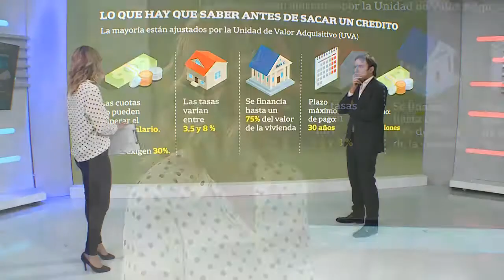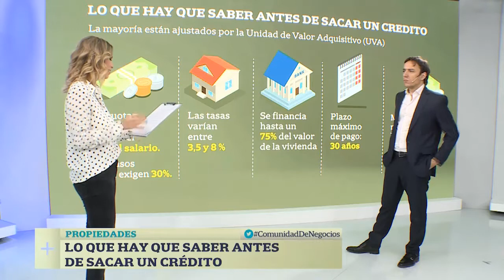Propiedades: Lo que hay que saber antes de sacar un crédito - Comunidad de negocios